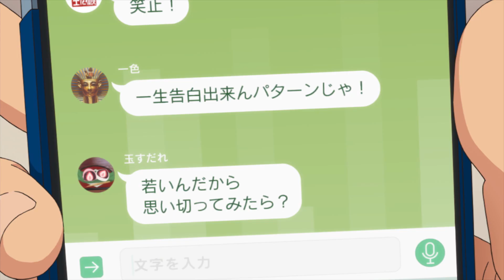12 月に公開決定！アニメ映画『ぼくらの7 日間戦争』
累計発行部数2000万部を超える「ぼくら」シリー ズの第１作『ぼくらの七日間戦争』を原作としたアニメ映画が 2019 年 12 月に公開されることが決定した。
大ヒットした宮沢りえさん主演の実写映画「ぼくらの七日間戦争」で、親や教師からの管理教育に反抗し、廃工場に立てこもって大人たちをやっつけた少年少女たちの“七日間戦争”から 30 年ほどの時が流れた2020年が舞台となり、原作のスピリットを受け継いだ新たなストーリーがアニメーション映像によって展開される。

新ストーリーの象徴としてが、タイトルは漢数字の「七」ではなく、アラビア数字の「７」で、「ぼくらの 7 日間戦争」とし、昭和の名作実写映画が時を超えて、令和に生きるすべての「ぼくら」ファンに贈るアニメーション映画となっている。

今回公開された特報映像では、主人公の守を中心に、それまでの何気ない日常生活から大人に対する抵抗の始まりと、少年少女が大人へと成長する始めの一歩、“スタートライン”を表している。
彼らにとっての戦争は何か？ 彼らが対峙していく敵とは何なのか？ そして英治とひとみは登場するの か？原作ファンの想像を膨らませる特報映像となっている。